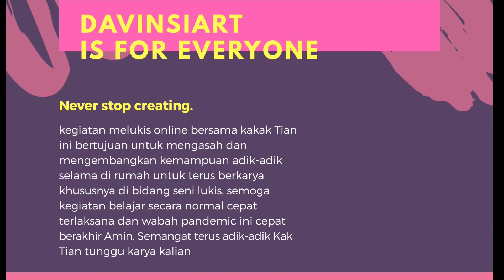Peralatan mewarnai untuk pemula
Hallo teman-teman dimana pun kalian berada ketemu lagi bersama kakak Tian. pada video kali ini ka tian akan memberikan tips peralatan menggambar & mewarnai untuk kalian supaya gambar kalian menjadi ciaamik hehehe .Nah seperti apa videonya Yuk kita langsung aja cek video berikut.
.Yuk tanpa berpanjang lebar lagi ajak teman dan saudara kalian untuk tonton bersama-sama di youtube channel sanggar davinsi.
.tetap semangat dan berlatih di manapun kalian berada yang pasti kita harus bersyukur masih diberikan kesehatan hingga saat ini.
.Selamat berkarya kak Tian tunggu karya kalian
.Buat teman-teman yang mau order alat lukis juga jika ingin belajar bersama Kak Tian Bisa langsung hubungi
(whatsapp only)

facebook davinsiart
& jangan lupa bunyikan lonceng notifikasinya agar kamu tidak ketinggalan video terbaru setiap minggunya .
.info les online :
sampai jumpa di video berikutnya adik adik.